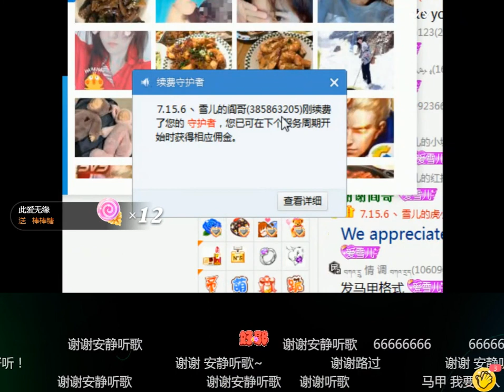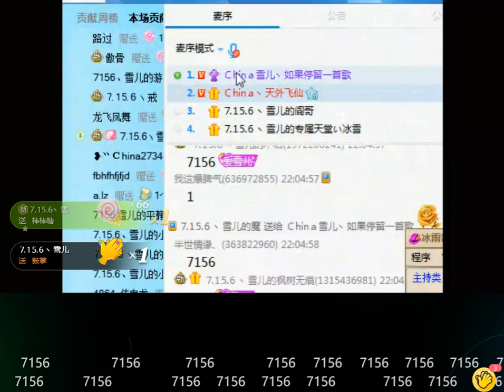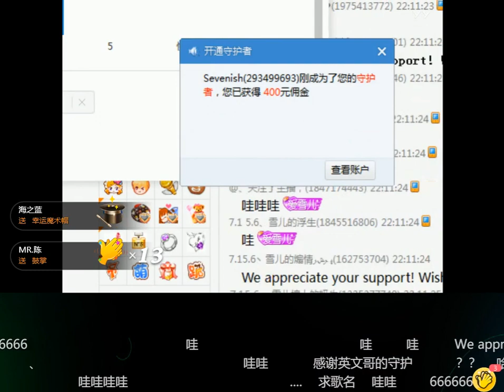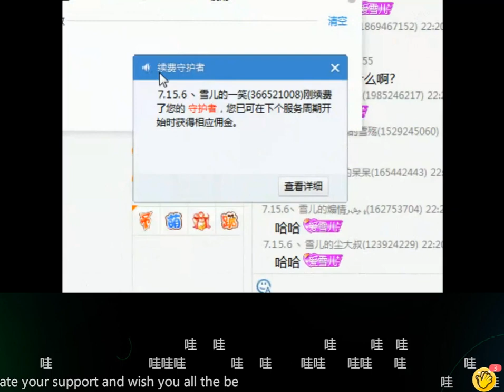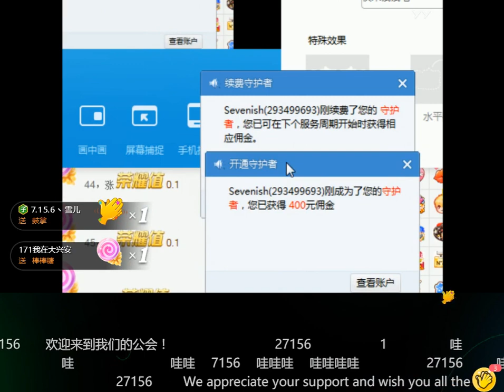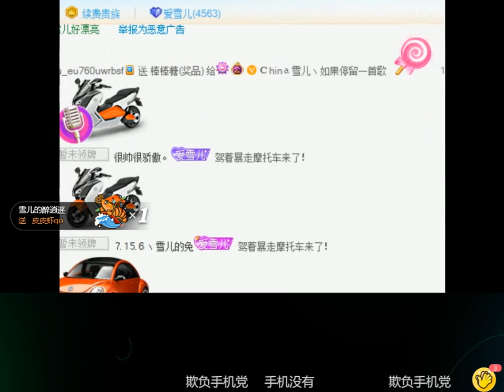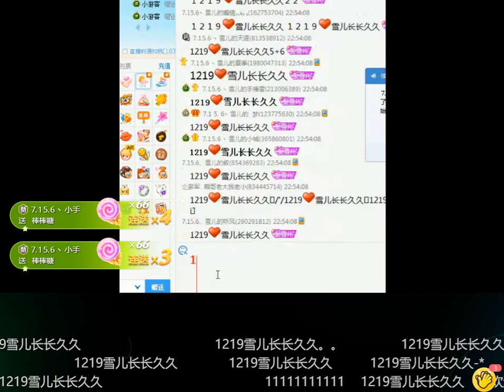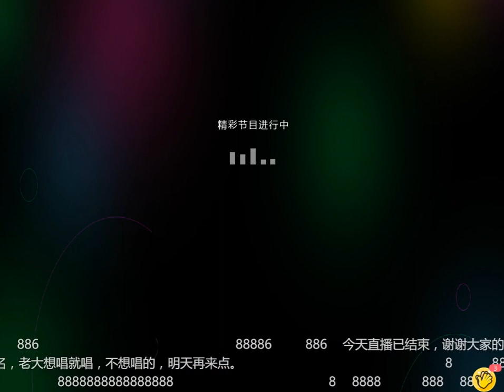【辽宁.沈阳】张松雪：2017年07月28日